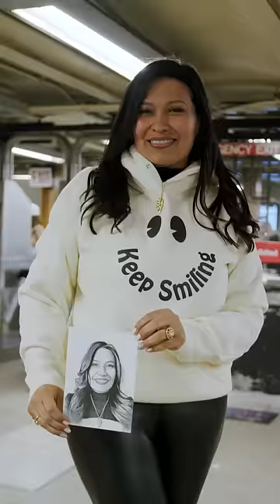I sketched and interviewed this random lady in the train station!